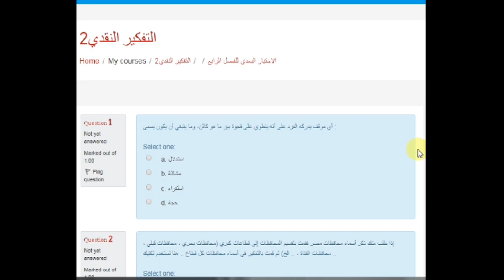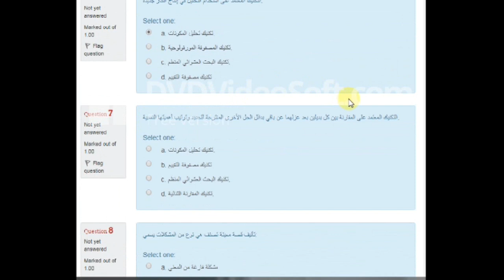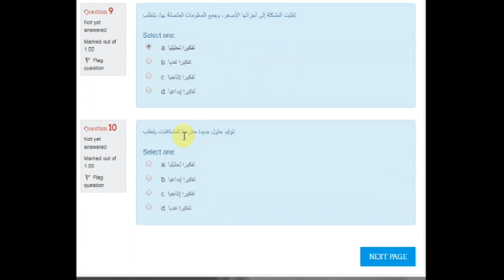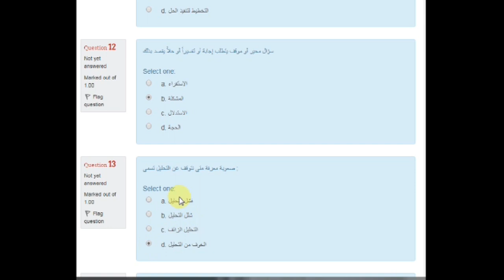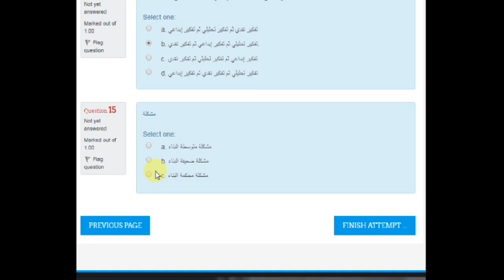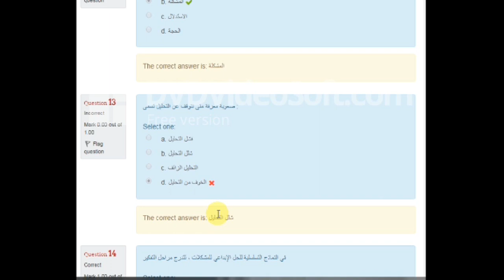اسئلة الفصل الرابع